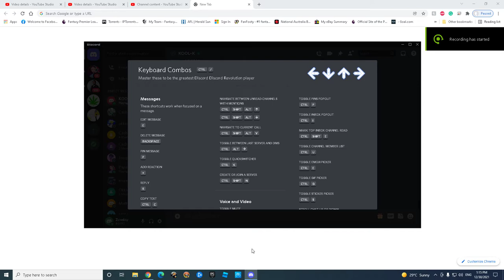Default Dance From Fortnite In Discord?!?! (REUPLOADED)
funni (again)